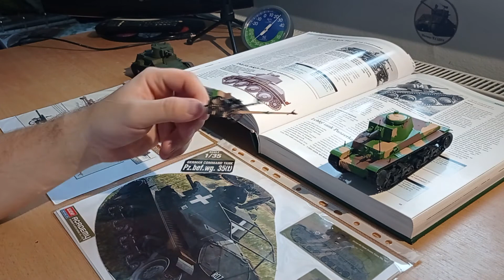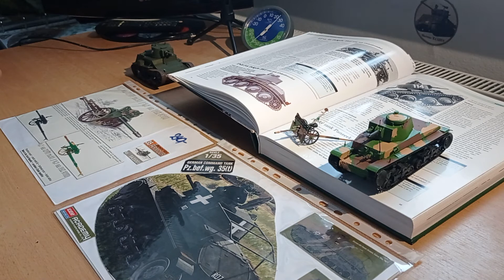P.modely - ČERVEN 2021 - LT vz. 35 , Dělo 3,7 cm KPÚV vz. 37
Modely , které jsem lepil ..